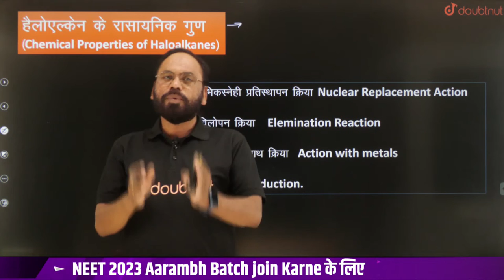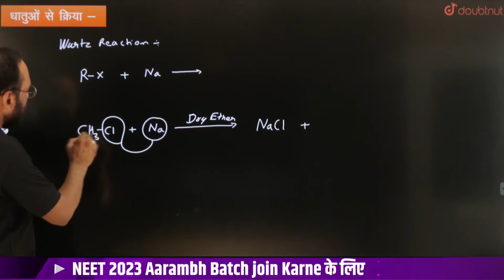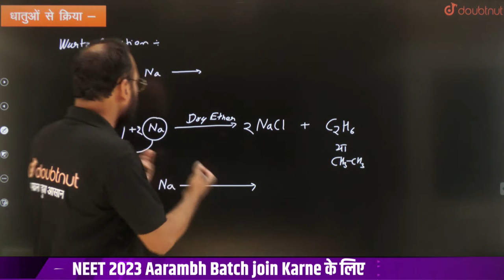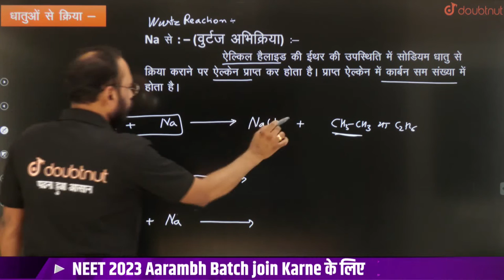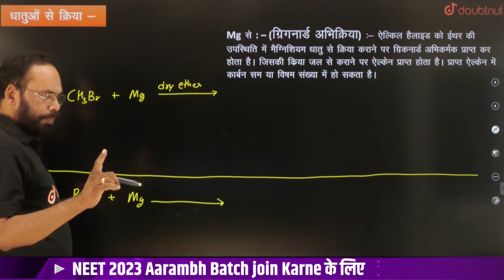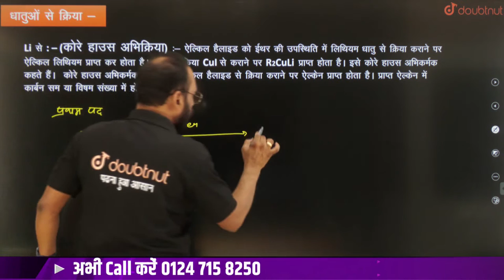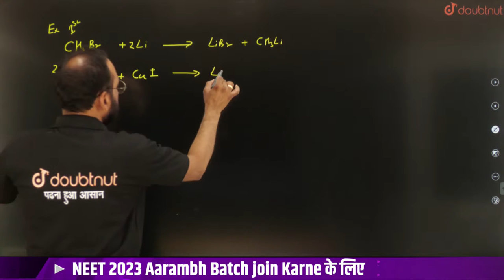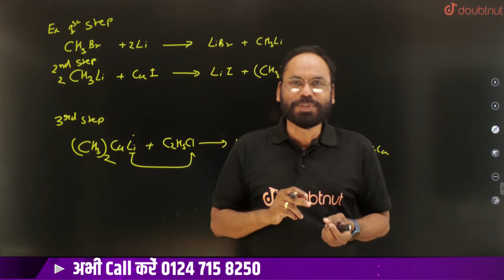हैलोएल्केन रासायनिक गुण | Lec 05 | Chapter 10 | 12th /NEET/JEE/Chemistry |By Vikram sir |Doubtnut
📌 NEET & JEE 2023 AARAMBH Batch Join करने के लिए पर WhatsApp करें या 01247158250 पर कॉल करें या Google form Fill करें

👉 Have Any Query? Ask Us.